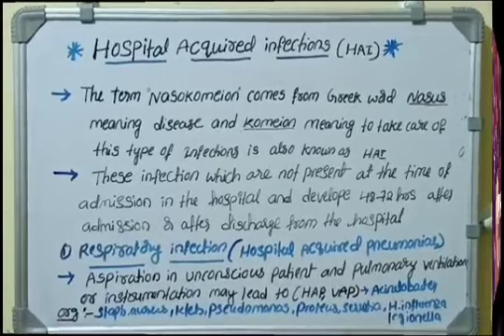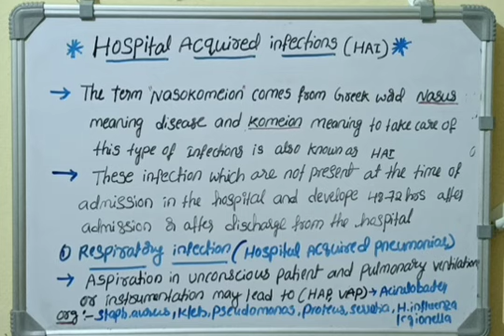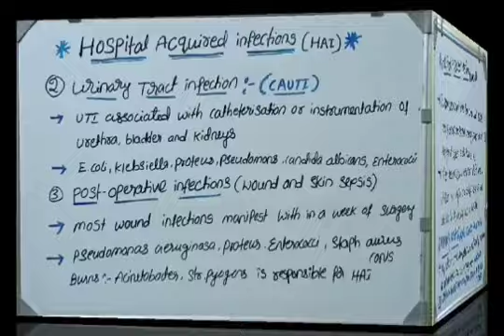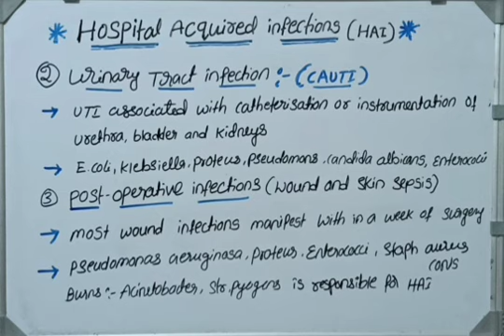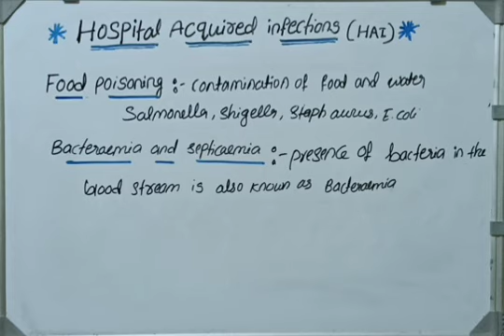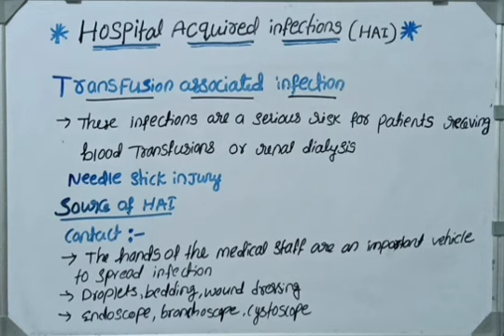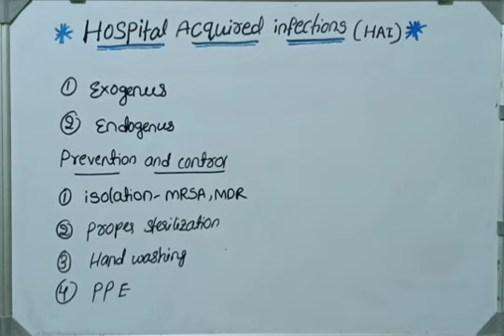Hospital acquired infections or Nasocomial infections@micro world telugu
Hospital acquired infections or Nasocomial infections, Hospital associated infections .for more videos